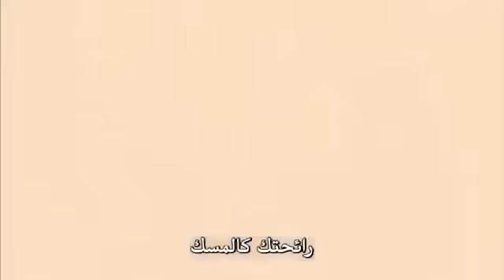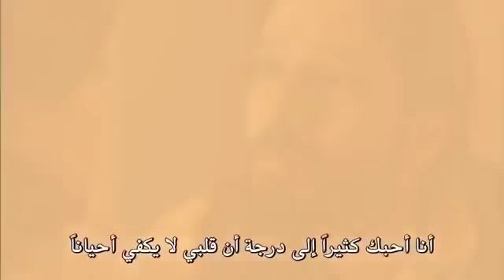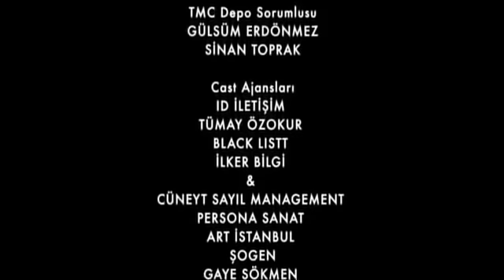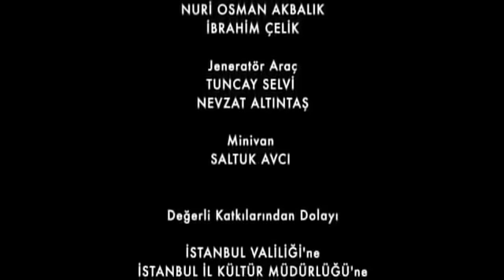مسلسل مسائل الغرام - الحلقة 75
مسلسلات تركية مسائل الغرام باللغة العربية ترجمات

المسلسل الذي سيعرض على الشاشة الشقيقات الثلاث اللواتي تُركن وحدهن مع والدهن مع رحيل والدتهن المفاجئ ، يروي قصصهن متشابكة مع الحياة والحب. في قصة الأخت الكبرى سيرفيت ، التي تعمل في شركة تنظم حفلات الزفاف ، سعدت ، التي لم تكن محظوظة أبدًا في الحب ، وسيفدا ، أصغر وأبشع وأكثر حالمًا في المنزل ، وآباءها ، ستجد كل امرأة بحثها الخاص.

مسلسل تركي
# مسائل الغرام